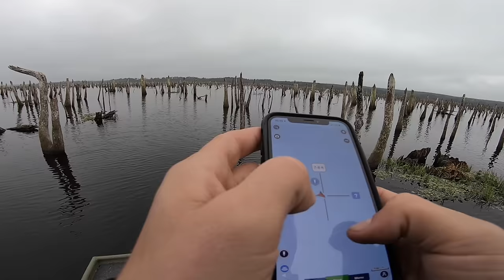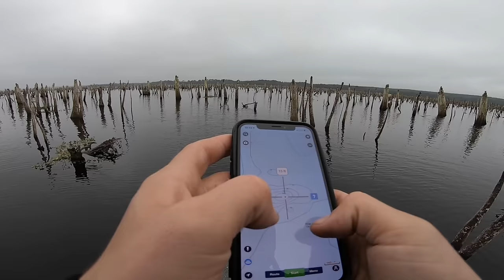Taking A Gamble & Fishing DEEP In Standing Timber Where Bass Boats Can't Go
I decided to stick around at Rodman for 1 more day and take a gamble going downlake where I haven't been yet. Results were questionable but I'm glad I went and checked it out.
I've been fishing hard the last week, and have a ton of awesome videos coming your way. Remember to check in every Tuesday, Thursday and Sunday for new videos!